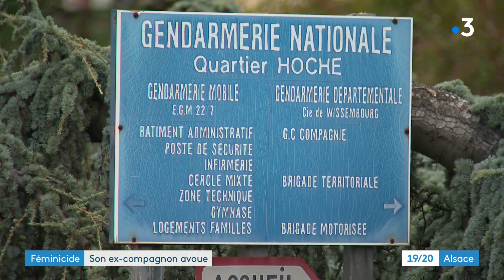Féminicide : son ex-compagnon avoue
Revenons sur ce fait divers dans le nord de l'Alsace : l'homme interpellé lundi à l'est a avoué avoir tué son ex-compagne samedi 26 septembre à Wissembourg. Il a été mis en examen pour assassinat.